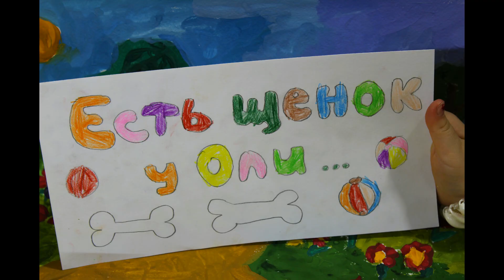Есть щенок у Оли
Це результат онлайн уроків мультиплікації.

Is the result of online animation lessons.